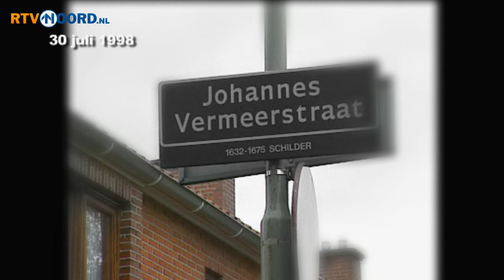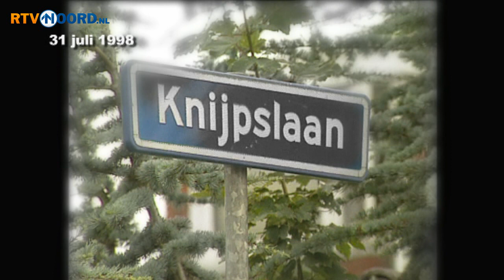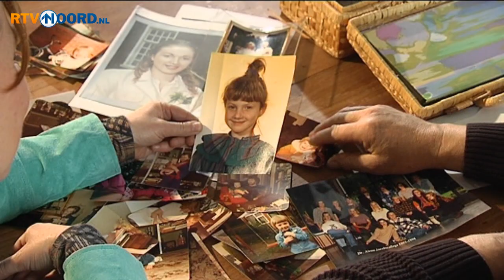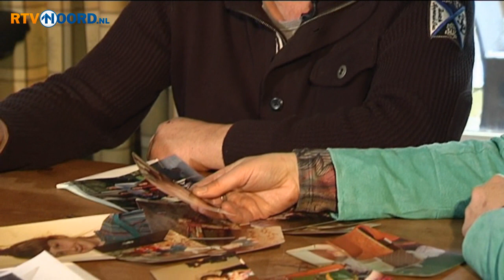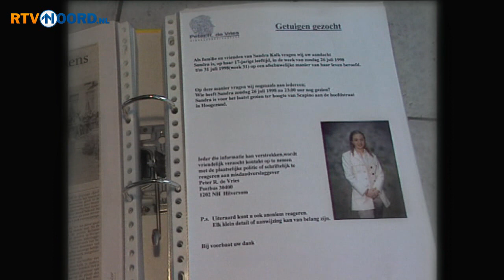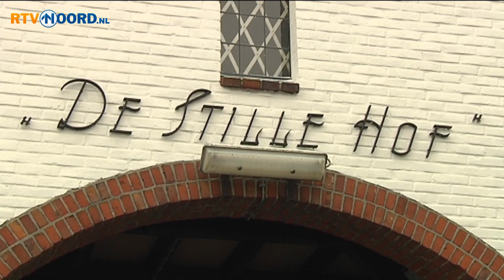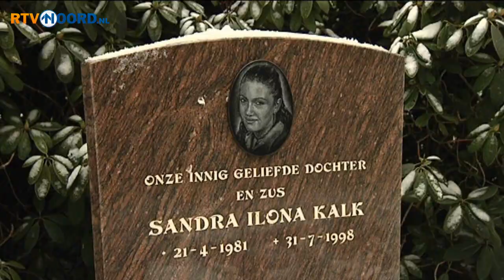Levenslang [17-3-2013] - RTV Noord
In de TV Noord-serie Levenslang praat Cunera van Selm met mensen die een familielid verloren door moord of doodslag. Vaders, moeders, broers, zussen en andere verwanten vertellen over hun leven voor en na het vreselijke gebeuren. Ze praten over hun verdriet en hun woede, eun halen herinneringen op aan hun omgebrachte geliefde.

Vanavond in Levenslang de moord op Sandra Kalk uit Hoogezand.  In juli 1998 werd de 17-jarige Sandra om het leven gebracht. De hoofdverdachte van de moord werd enige tijd later doodgeschoten tijdens zijn aanhouding. Daarmee was voor justitie en politie de zaak afgerond, maar voor de vader van Sandra niet. Cunera van Selm praat met Jonnie Kalk over zijn enige dochter.